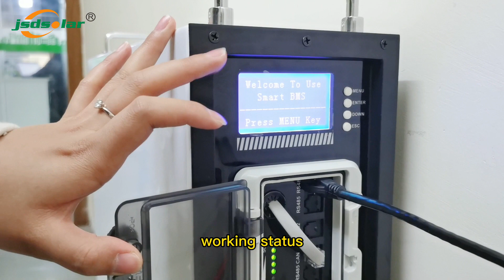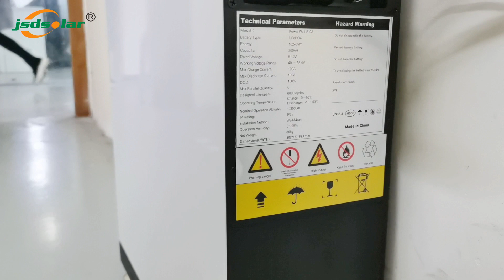10Kwh 200Ah Standing battery